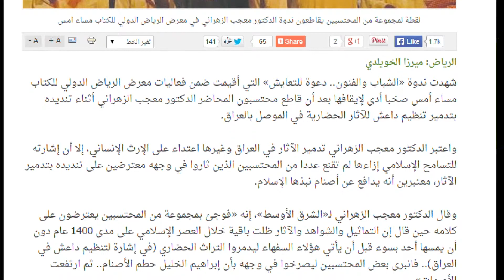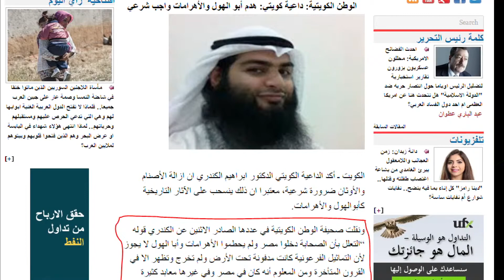الحلقة 2 داعش .. الأستاذ أحمد المصطفى دالي.